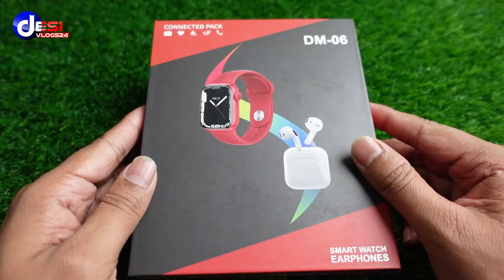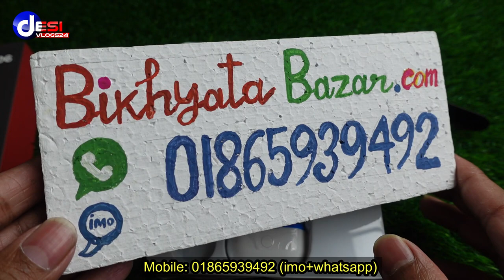Dm06 স্মার্টওয়াচ ফুল কম্বো প্যাকেজ কিনুন/ smart watch price in bangladesh 2023/ smartwatch price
Address: 68/1 omar ali lane, rampura, Dhaka, Bangladesh